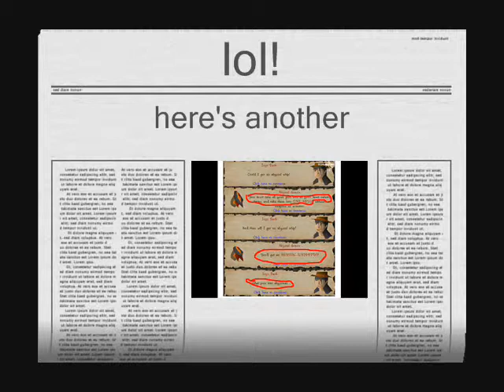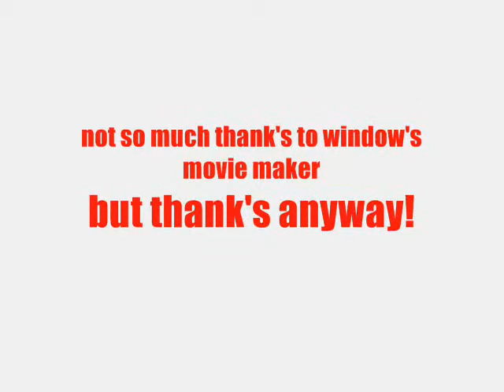RS humor the tutorial part 1!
YES! i finally made another video! please read destription!

this is just a simple walkthrough of how to know what joke's in RS humor are funny or not!

YAY! now with the djpiratz41 logo (super mario 64 edition)